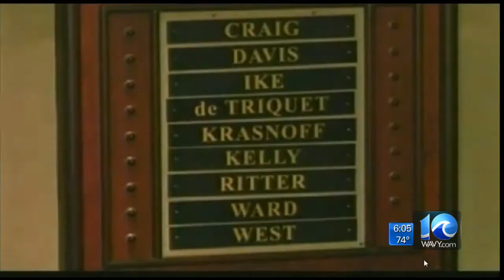City approves home purchase plan